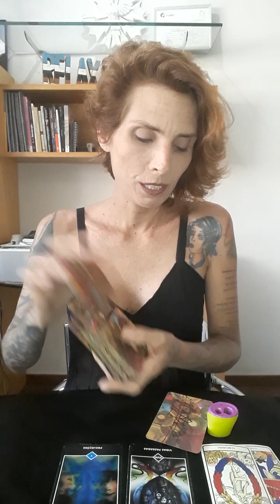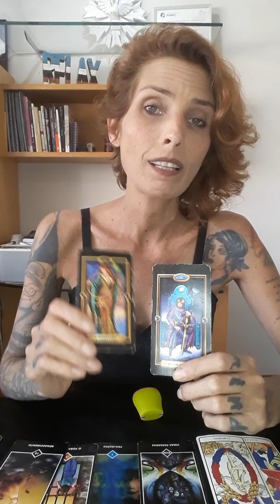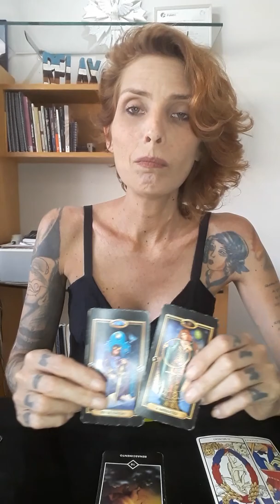"Ressignificando o olhar sobre o amor!" - SUTILEZAS DO AMOR #05 💞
Sejam todos bem-vindos ao Em Voga Tarot!

QUADRO: SUTILEZAS DO AMOR #05

Sempre grata por poder partilhar mensagens para o autoconhecimento. 🌟

🏷 Nessa leitura foi utilizado o Tarot de Marselha, o Tarot Claro e simples, o Tarot Vice e versa e o Tarot de Osho.

✉ Para leituras particulares entre em contato com o número 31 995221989, lá obterá informações sobre o funcionamento e formas de pagamento.

🌻 Gratidão a todos que ressoarem com essa energia! 🌻